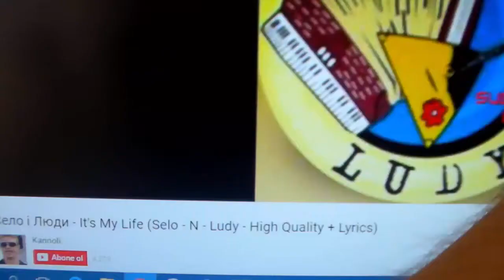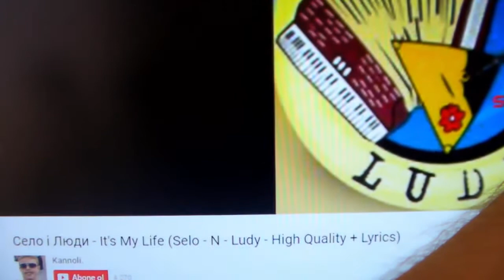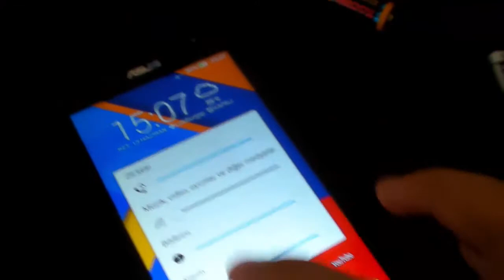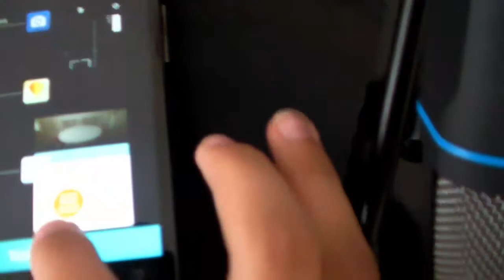Günlük - Sıcaktan Hiç Bir Şey Çekemedim :D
Oyun Link :
Videodaki Kanal :